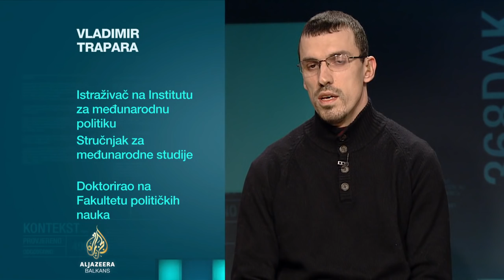Kontekst: Rusko-turski odnosi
Turske vlasti pritvorile su šest osoba nakon ubistva ruskog ambasadora Andreja Karlova u Ankari, a u istragu su uključeni istražioci iz Moskve. Napadač koji je ubio Karlova je 22-godišnji Mevlüt Mert Altıntaş, pripadnik turske interventne policije. Vlasti obje zemlje ovo ubistvo osudile su kao "teroristički čin" kojem je cilj, kako zajedno ocjenjuju, narušavanje odnosa Rusije i Turske. Zasad, obje strane najavljuju nastavak napora u rješavanju krize u Siriji i, kako je rečeno, odlučniju borbu protiv terorizma.

O novonastaloj situaciji u odnosima Moskve i Ankare za Kontekst govore

Lidija Čehulić-Vukadinović, profesorica međunarodnih odnosa na zagrebačkom Fakultetu političkih znanosti,

Vladimir Trapara, politolog i istraživač u Institutu za međunarodnu politiku i privredu i

Ešref Kenan Rašidagić, profesor međunarodnih odnosa na Internacionalnom univerzitetu Burch.

Emisiju vodi Saša Delić.